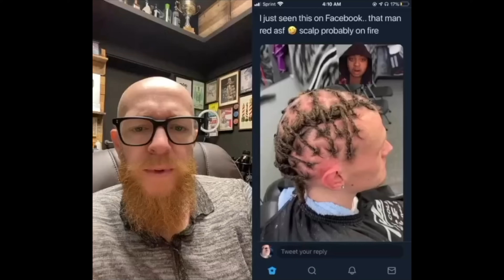Hairdresser Reacts: The WORST TikTok Hair Fails Compilation!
We firmly believe in empowering our viewers with valuable knowledge. Our expert hairdresser will share essential Hair Tips  to help you achieve those flawless hairstyles like a pro.

🎬 Wat can you expect from my Videos:
🔹 Hair Fails React: Laugh along with us as we witness some hair mishaps and share a few giggles. Remember, we're all in this hair journey together, and we've got to embrace the funny moments too!
🔹 Hair Transformations: Prepare to be awestruck by the incredible transformations that showcase the power of a good haircut or stunning dye job. These makeovers will leave you feeling inspired and ready to take on a whole new look.
🔹 Hair Tips : You will find important hair tips in the reaction videos. Whether you're a beginner or a seasoned hair enthusiast, there's always something new to learn!
🔹 YouTube Shorts: A quick laugh or hairtip, a reaction to jaw-dropping Hair Fails and mesmerizing Hair Transformations from across the internet.

So, whether you're seeking laughs, inspiration, or simply looking to learn, Hair Buddha is the place to be. Let's embark on this incredible hair journey together and unlock the true potential of your locks. 💆‍♀️💇‍♂️